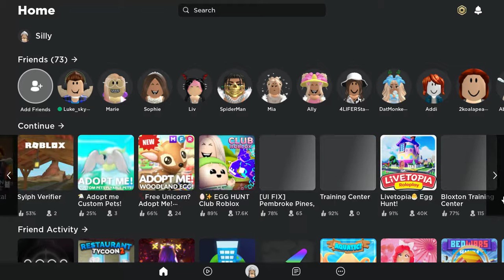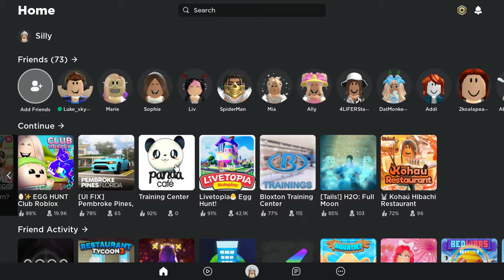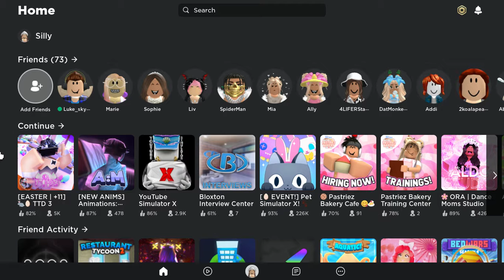My Roblox Games i Play